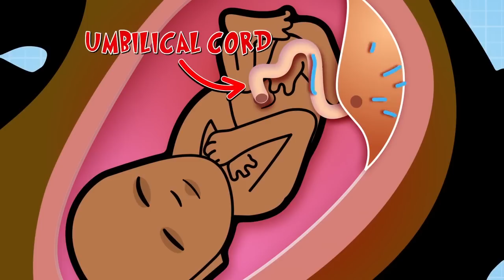Meet Dr. Chris's Baby Daughter! 👶 | Full Episodes | Operation Ouch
Meet little Baby Lyra! Dr. Chris's Daughter makes her first visit to the Operation Ouch Secret Lab for some Biology fun with her Dada and Uncle Xand!